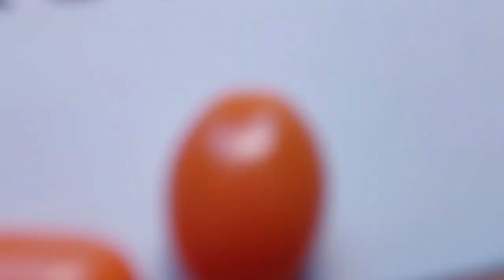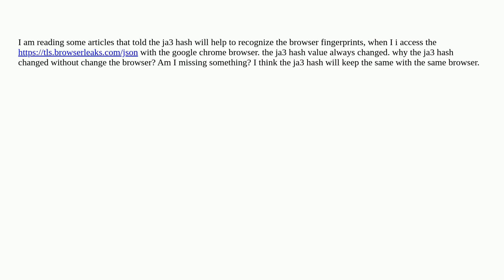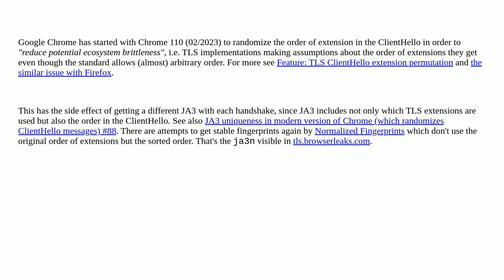Security: why the ja3 hash changed everytime refresh the webpage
why the ja3 hash changed everytime refresh the webpage

A special thanks goes out to the community

  hash